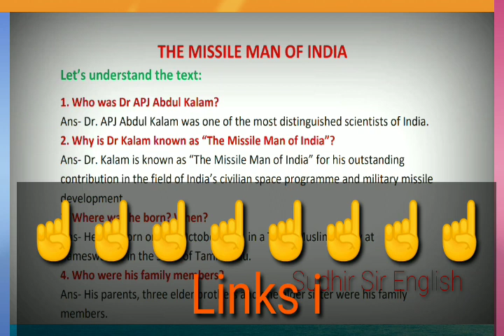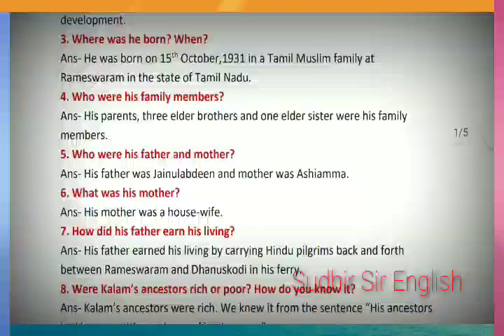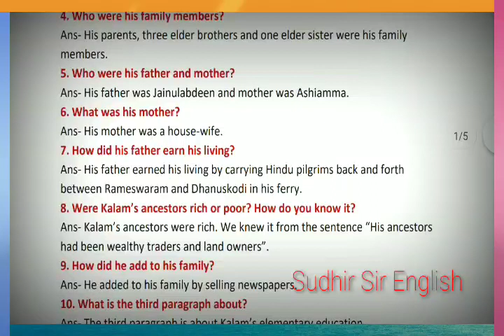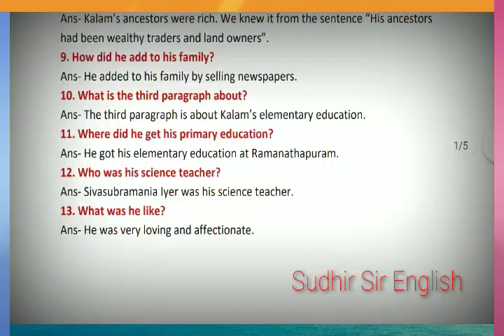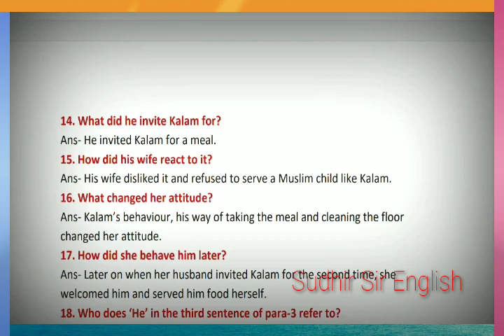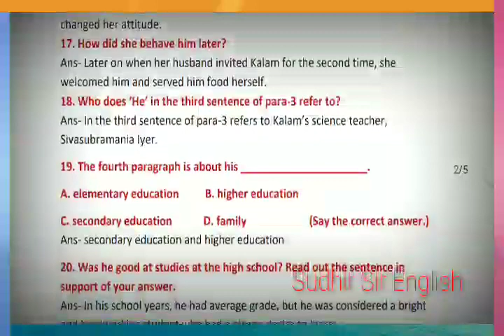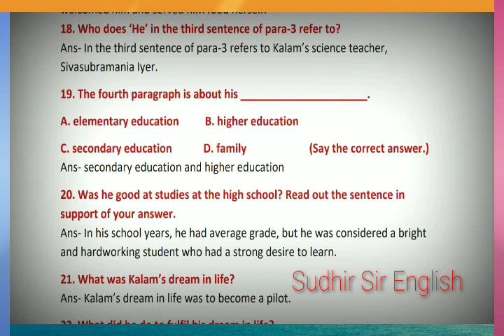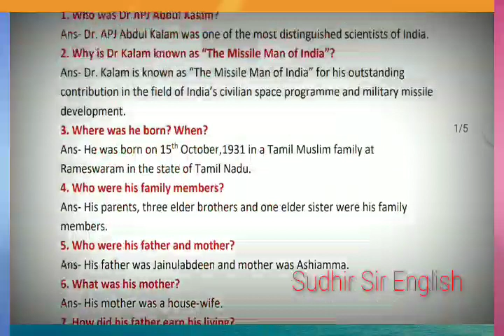TEXT-BOOK QUESTION ANSWER(OBJECTIVE),THE MISSILE MAN OF INDIA, PART-1(No.1to24), CLASS-IX, 4th PROSE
2. Part-2, The Missile Man of India...